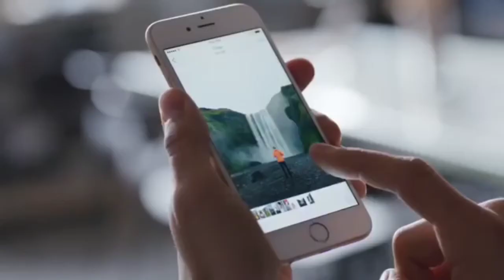iPhone 6s Funny Commercial By Kenshin Zane Nickielle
iPhone 6s Funny Commercial Since 2015
By Ate Kenshin Kuya Zane Nickielle